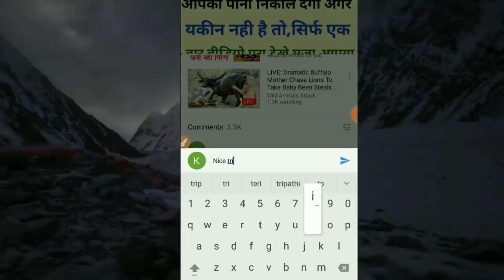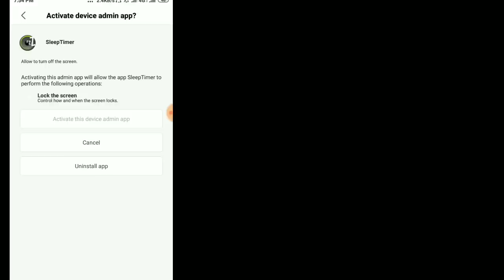This Useful App Must Installed & Use Before Sleeping In Night